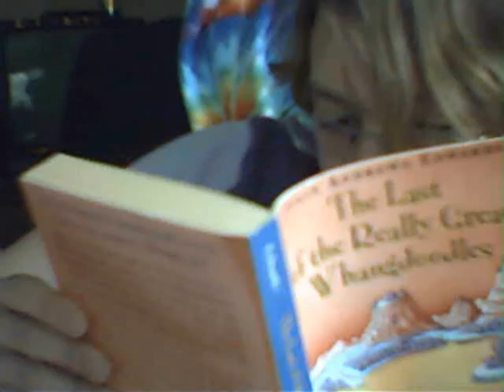AUDITIONS!!!!!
This is my audition for the seven awesome nerdfighters channel. :)